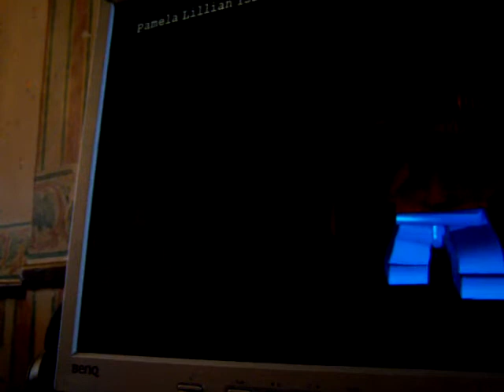LEGO Batman A Poisonous Appointment Part 1 of 3 for PC Walkthrough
Minikit, Red Power Brick, and Civilian in Danger
Complete walkthrough for A Poisonous Appointment level for PC.
Lego Batman.
Soundtrack by Warner Chappell